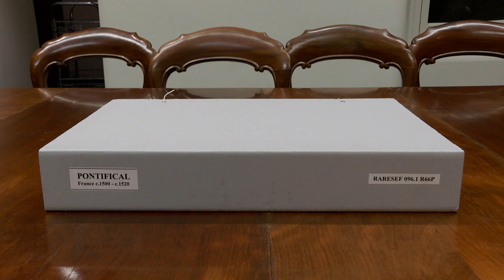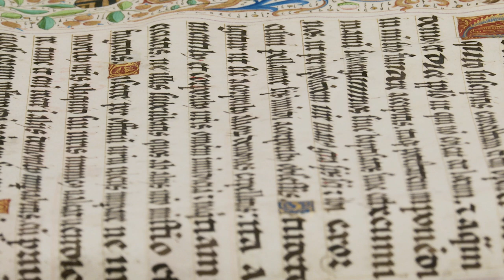Bound student short film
Through the perspective of a 15th century hand painted book from the rare books collection at the State Library, the film Bound explores the way in which people throughout history have valued objects that are not from their own time. The film asks us to ponder how the seemingly mundane objects in our current world will be valued in the future.